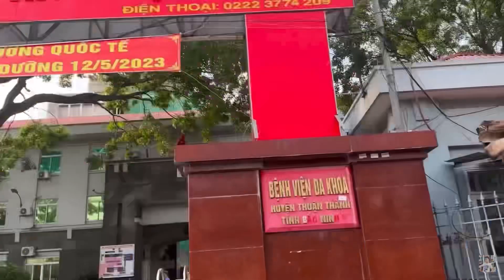Tin Vui ! Anh em team hoàng em lên viện đón tuấn trở về…